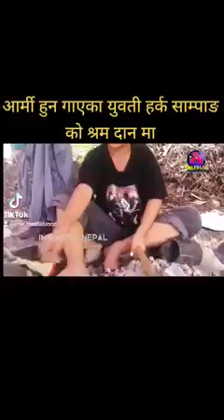आर्मी हुन आएको युवती हरु मेयर हर्क साम्पाङ्ग को स्रमदानमा // जनसागार सबै खुशी हुँदै